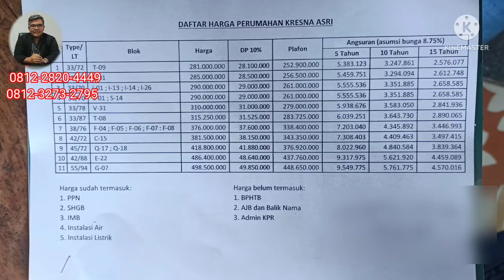Harga mulai Rp. 281 jt tipe 33/72 // Ready Stock Rumah Siap Huni di Kresna Asri Wagir Malang